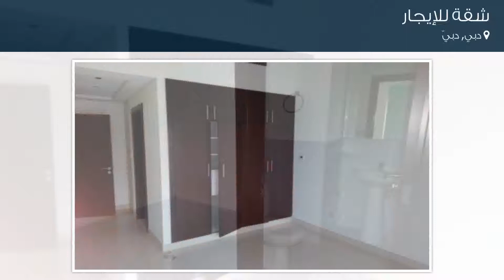شقة للإيجار في شارع لم يسمى, دبي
تفاصيل العرض:-

رقم: 4558264

ميزات:-

2 الغرف, 3 عدد دورات المياه, 1 سعة مرآب السيارات, مسبح, تكييف مركزي